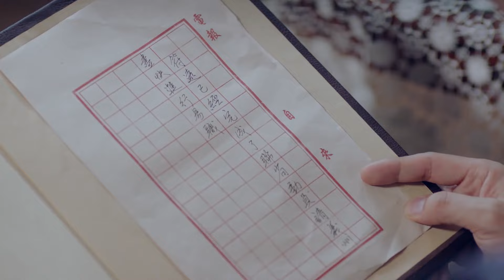【Sub Español】🥰🥰🥰Amor entre brumas EP34🥰🥰🥰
"El conflicto de amor y odio entre una joven moderna que anhela la libertad y el hijo de un poderoso señor de la guerra"